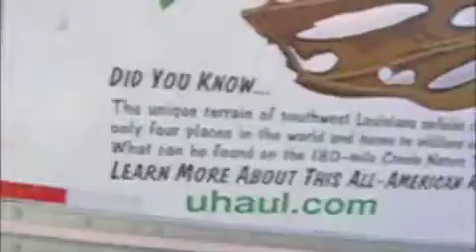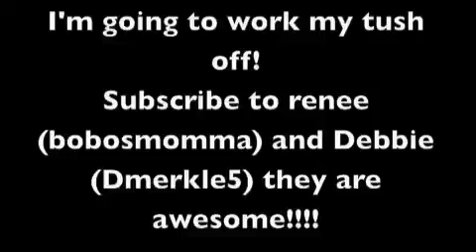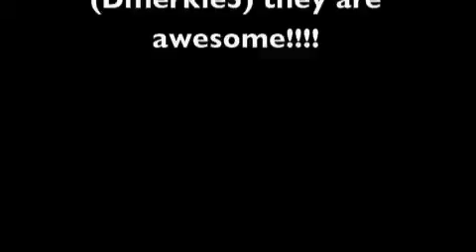week 31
Finally moved in to my new place!
settled in
Week 31 was a bust!
But i'm going to lose it this week! watch me!